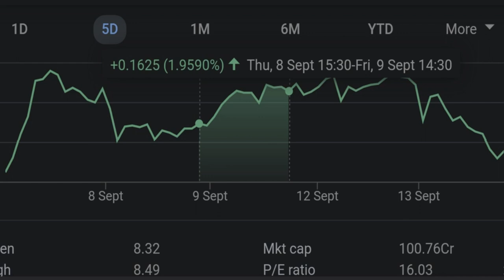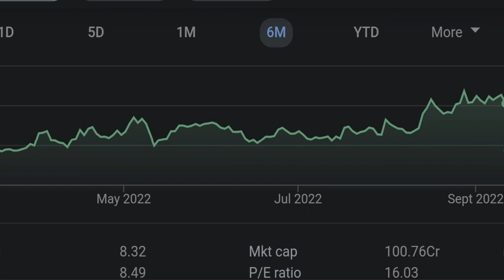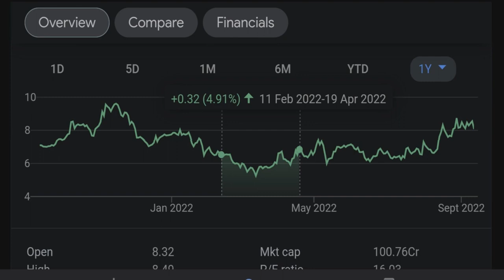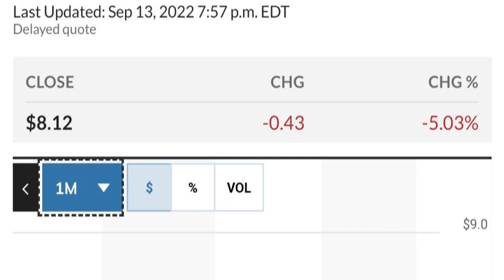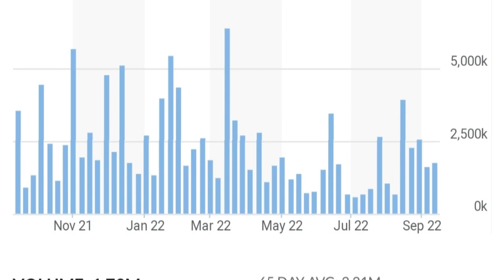👀😮 GEO Stock Technical Analysis And Predictions Geo Group Stock